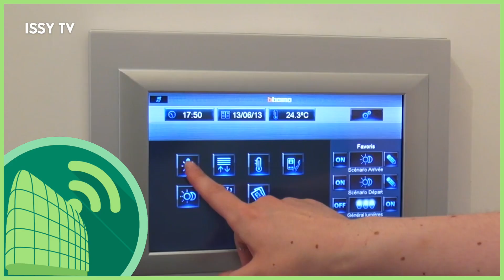Organiser un évènement sportif responsable, c'est aussi agir pour le climat. ça commence par Issy!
Agir pour le climat, c'est aussi organiser des évènements responsables. Pas toujours simple dans le secteur sportif, qui mobilise beaucoup de monde en extérieur. A Issy-les-Moulineaux, les organisateurs de la Corrida de Nöël, course pédestre annuelle qui réunit entre 8 et 10.000 coureurs chaque année, l'accent a été mis sur la sensibilisation des participants et l'organisaton logistique du ramassage des déchets.

Des eco-acteurs, bénévoles du Comité national olympique français, ont été déployés lors de la dernière édition, en décembre 2022.